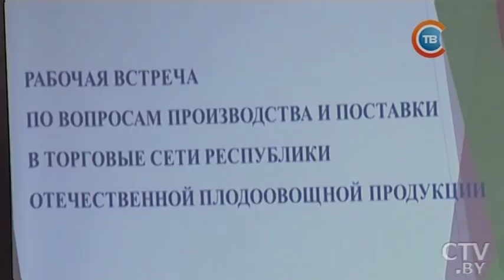7 сентября аграрии и правительство обсудили обеспечение Беларуси овощами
Подать потребителю то, что он хочет: 7 сентября аграрии и правительство обсудили обеспечение Беларуси овощами